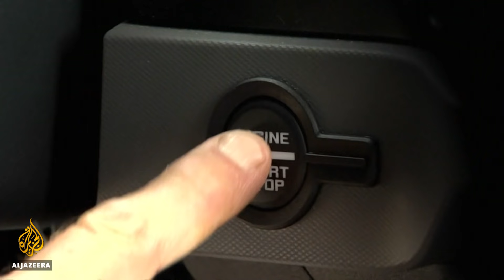Chicago hosts major car show after a yearlong gap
Car shows in the United States are back on the roads after a gap of more than a year because of the coronavirus pandemic.
Chicago is hosting the first major US event in nearly 16 months.
Al Jazeera's John Hendren reports from Chicago, US.